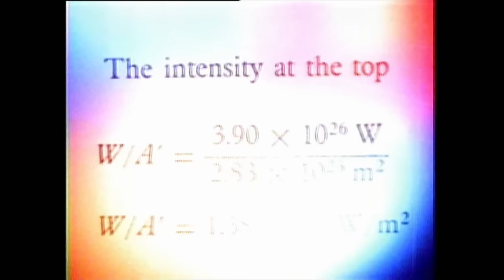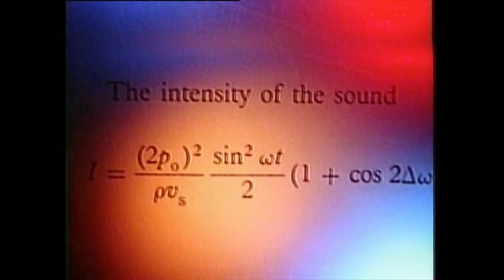Pixies - Alec Eiffel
Alec Eiffel is taken from Trompe Le Monde, the Pixies last album for 4AD. While 4AD didn't release the track as a single, several territories around the world did.

You can also find this video on the Pixies DVD 4AD released in 2004.